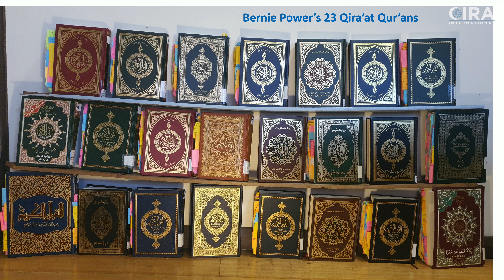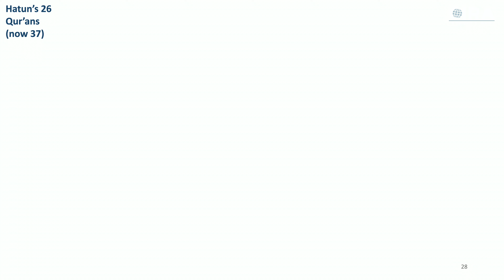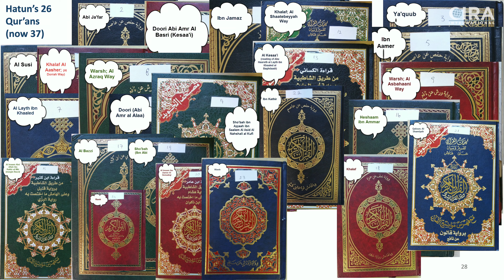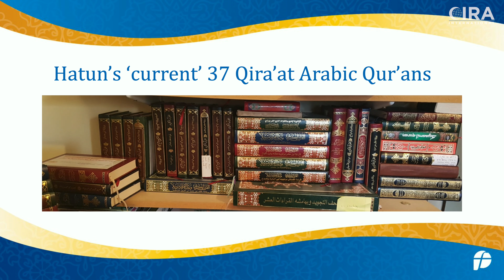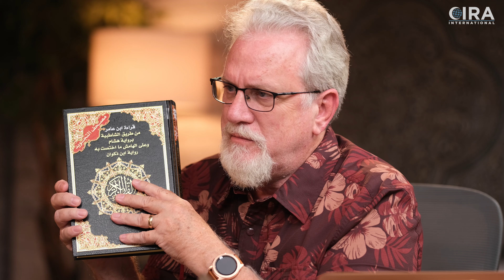There are 30 Different Variant Qur’ans - Qira'at Conundrum - Episode 7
Did you know that there are 30 different variant Qur'ans? Most Muslims would be shocked that there are even two different Qur'ans - much less 30.

Yes, there is not one Qur'an. There are many.

Tune in as Dr Jay and Al Fadi share details on these 30 different variants.